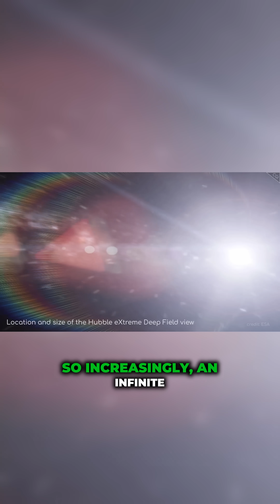Dive Into the Infinite: What Lies Beyond Our Reach?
Prepare to have your mind expanded as we explore the mind-boggling concept of infinity in our universe. Our most powerful telescopes are revealing that even the darkest corners of the night sky are teeming with stars, hinting at an infinite expanse beyond our understanding. This captivating journey takes you through the three possible shapes of the universe—flat, spherical, and hyperbolic—unpacking how each might change our perception of reality. As we contemplate an infinite universe, it's essential to grasp that there are still finite elements at play. Celebrate the mysteries of the cosmos and consider the profound implications of these celestial theories!